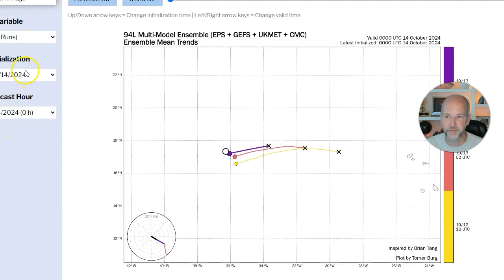Chances of Nadine forming this week | Brad's weather vlog for 10/14/2024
Meteorologists are monitoring an area of low pressure over the Atlantic Ocean that could form into the next tropical depression, tropical storm or hurricane. If the system were to become named, it would receive the name Nadine.

The area has a 50% chance of developing into an organized tropical weather system in the next 7 days.

WCNC Charlotte Chief Meteorologist Brad Panovich explains forecast models and weather trends to see where the system could go and whether it would pose any impact on the Carolinas, Florida or the Gulf.